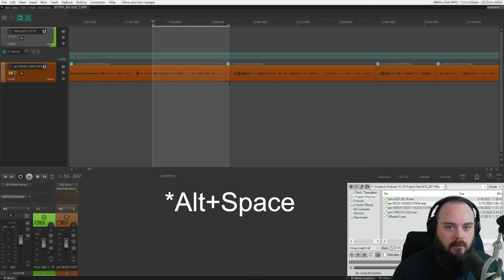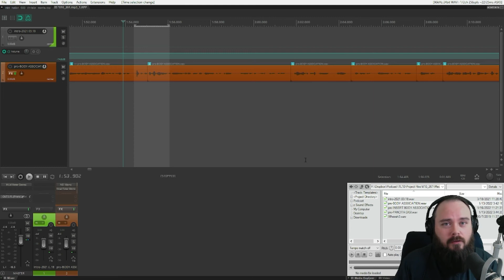How to Preview Your Podcast Edit Before Making the Cut | REAPER for Podcasting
One very cool thing that REAPER does out of the box is the ability to preview your edit before you actually make the cut. Have you ever made an edit just to listen back and realized it doesn't sound good, or you missed something?

Not a huge issue but it takes time to go back and fix it. REAPER makes it easy to avoid that. Just highlight the section you're about to remove, hit preview play, ALT+Space by default, and you can hear the playback while ignoring the highlighted section.

This is a very simple tool that can make your editing life just a little bit easier.

0:00 - Introduction
0:27 - Topic introduction
0:54 - Demonstration
2:06 - Setup
2:36 - Conclusion